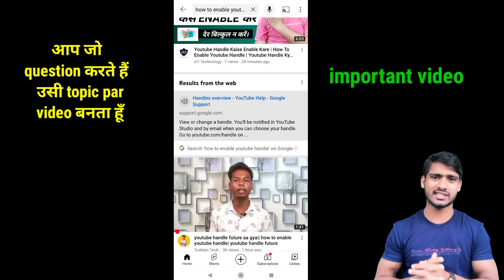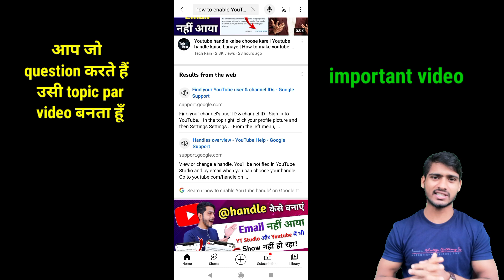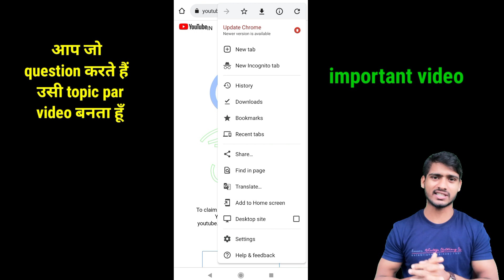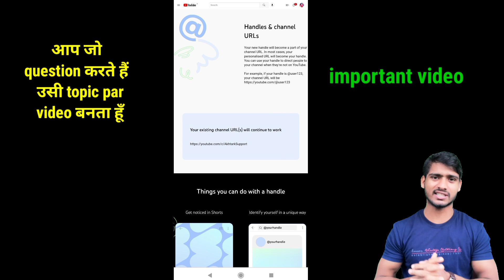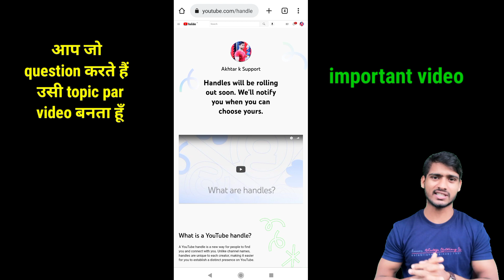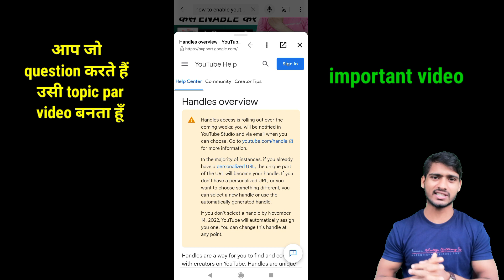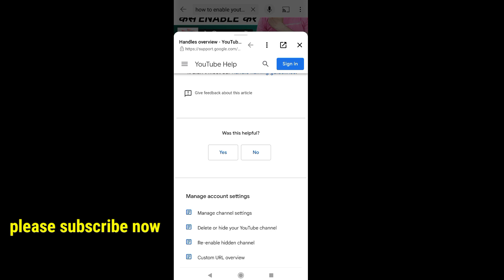Youtube handle kaise banaye | Youtube handle email nhi aaya | youtube handle yt studio choose handle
hi guys. Aj ke is video mein Ham batane Wale Hain Ki YouTube handle Ka email Nahin Aaya To Kya Karen

youtube handle email nhi aaya kya kare
you can now choose your youtube handle choose handle youtube handles kya hota hai
 you can choose youtube handles
youtube ka handle kaise choose kare
 Youtube new handles
you can now choose your youtube handle email what is youtube handle
 how to make youtube handles

search ebal keyword.

how to create youtube handles
handle on youtube
youtube handles kaise banaye
youtube handle ka matlab kya hota hai
YouTube handle Ka Mel Nahin Aaya To Kya Karen
handle Ka Mel Nahin Aaya To Kya Karen
YouTube handle Mel Nahin Aaya
YouTube handle ka email Nahin Aaya
YouTube handle ka email Nahin Aaya To Kya Kare
youtube handle Mel Kyon Nahin Aata
youtube ka mel nahi aaya
youtube handle kaise banaye
technical Yogi
Manoj Dey
youtube handle email nahin aaya to kya karen